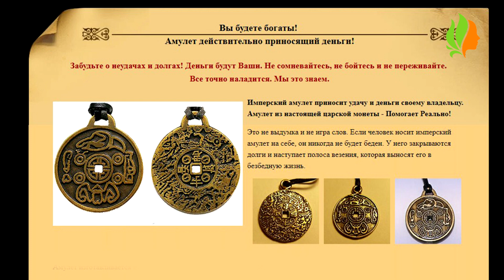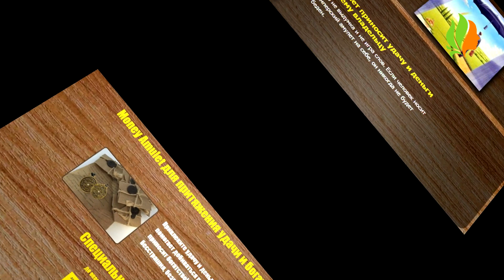Имперский амулет на удачу и богатство.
В попытках улучшить качество своей жизни, привнести в нее удачу и богатство, люди используют множество амулетов. Одним из самых популярных и действенных считается имперский амулет, который на самом деле дарит обладателю удачу и деньги.Когда-то имперский амулет изготовил монах Троице-Сергиевой Лавры для тогда еще молодого российского императора Петра Первого. Священнослужитель всю ночь молился с целью сотворить невероятно сильный в энергетическом плане талисман сугубо для правителя.
Его базой выступила имперская монета.

Утром талисман был вручен царю, при этом, служитель пообещал ему, что теперь он будет непобедимым, а удача и богатство не оставят его никогда, поскольку Небесные силы будут способствовать ему в этом. С того момента именной амулет такого рода имел и носил каждый император России.

Секреты изготовления этого волшебного предмета были сохранены, и дошли и до наших дней, даже несмотря на то, что в советские времена отрицалось все, что связано с Богом. Амулеты должны изготавливаться для каждого человека индивидуально и привязываться к его имени. Тайна этого чудесного талисмана и в силе молитв, и в многолетнем опыте наших предков. Применяется для него имперская монета с периода правления Петра Первого.
Чтобы талисман работал правильно и осуществляет ваши желания, нужно знать, как с ним обращаться. Эта вещь должна быть действительно персональная. Не давайте ее никому. Желательно, чтобы монету вообще никто не видел. Не стоит также рассказывать кому-либо об амулете. Нельзя также дарить свой  амулет кому-либо.

Важно беречь и уважать своего магического помощника. Храните его лишь в тех местах, где царит порядок и чистота. Также вы должны обязательно верить в силу этой вещицы. Не забывайте о том, что периодически нужно подзаряжать амулет. Для этого необходимо постоянно, как минимум, раз в две недели, доставать талисман и как бы общаться с ним, заряжая его своей энергией. Вы можете обращаться к амулету в сложные жизненные моменты, тогда, когда нужно принять важное решение, а также тогда, когда вы чувствуете себя максимально счастливо.

Как бы там ни было, верьте в силу амулета. Носите его с собой, делитесь с ним радостями и горестями, задавайте ему вопросы, которые вас интересуют, и просите совета. Следите за своими мыслями, старайтесь, чтобы они были позитивными и радостными. Тогда имперский амулет будет всегда приходить вам на помощь, и дарить ценные советы в самых сложных ситуациях.